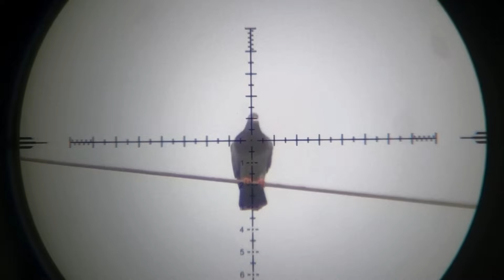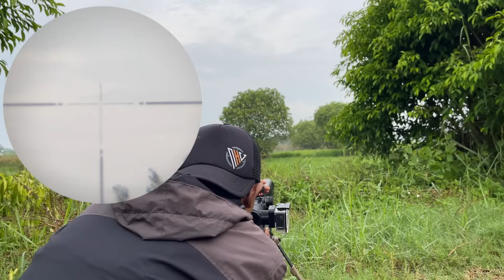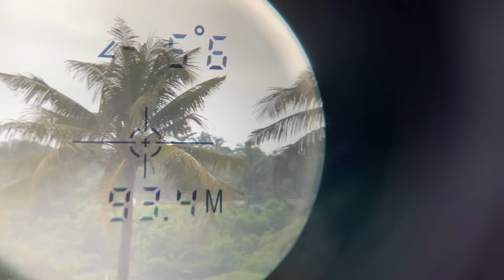MEDIUM RANGE SHOT ‼️